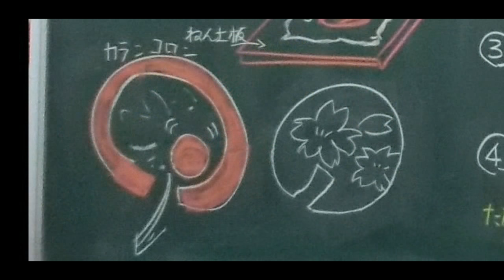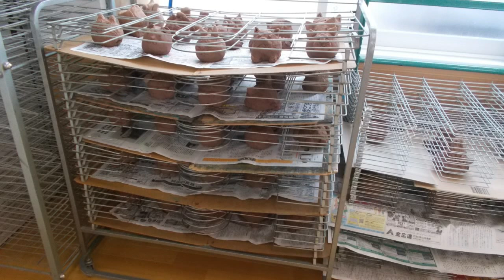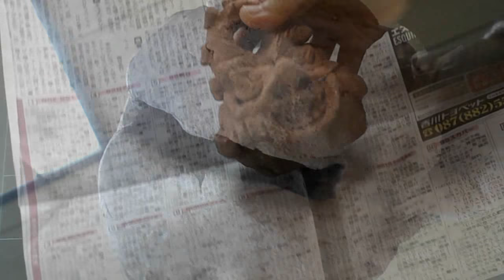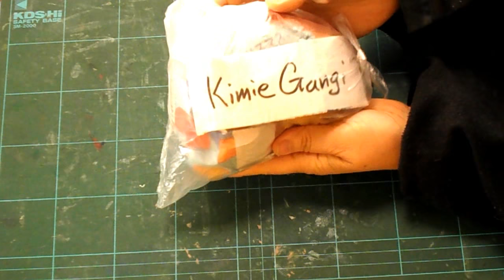kimie gangiの 陶芸教室「土粘土で作る素焼きの土鈴」の作り方 小学校 図工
徳島県の三井教材さんの協力で、素焼きの土鈴に挑戦しました。
子どもたちは初めての体験で、作ったすぐ後から焼き上がりを心待ちにしていました。コロコロと鳴らしながらの煤出しがとても楽しそうで、割らないように大切に持って帰っていました。
どの学年にも粘土教材がありますが、焼き物となるとなかなか学校で作るのは難しいです。
三井教材さんのように、学校まで来て指導して、持ち帰って焼成までしてくださるところがあると、子どもたちに土粘土の焼き物作りを体験させてあげることができます。
ここでは、子どもの作っている様子を見て私なりにアレンジを加えた方法を紹介しています。
学校の教師が授業して子どもたちが作ったものを、業者さんに頼んで焼成してもらえれば、日程調整もぐっと楽になります。
ぜひ、土粘土の感触や焼き上がりの喜びを子どもたちに味わわせてあげてください。
BGMは「やもりんのBGMダイアリー」から、2006年8月10日の曲を使わせていただいています。